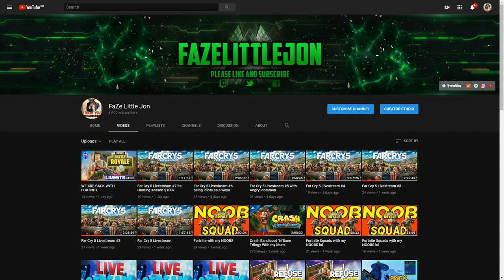Should I Quit Streaming?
once i hit 2k subs on youtube i will be doing a giveaway

PSN: IM_UR_HACKER
Steam: ImFaZeLittleJon
Skype: LJ-Modding